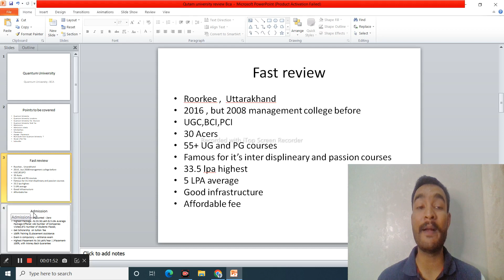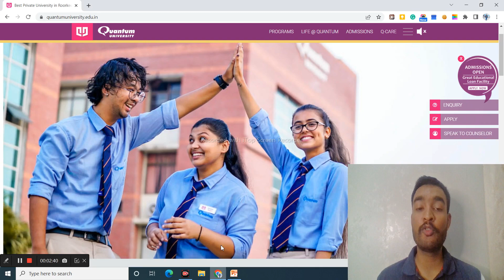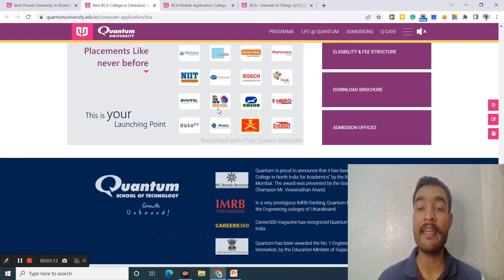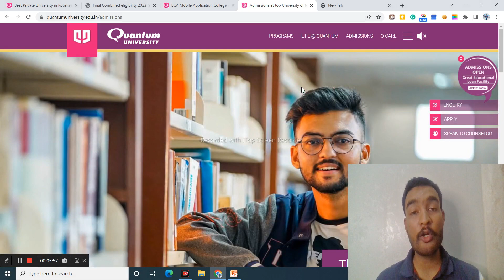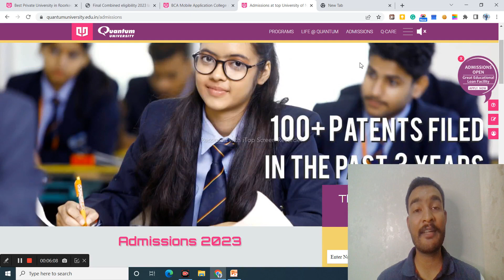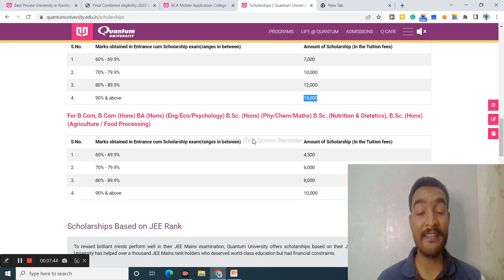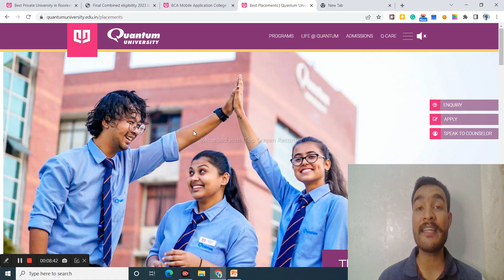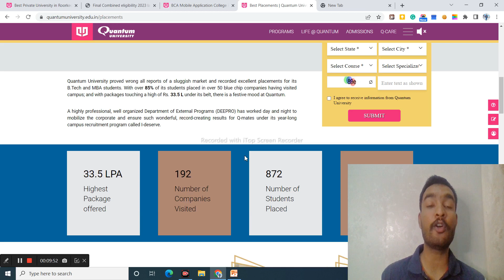QUANTUM UNIVERSITY REVIEW | BCA Review | Fees | Campus Tour | Placement Reality | Admission | Hostel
Dear Candidate Apply Quantum University Dehradun Roorkee

Application Form ( Highest Package - Rs 33.50 Lakh & 6.80 LPA Average Package Offered )

192 Number of Companies Visited,

872 Number of Students Placed,

For B.tech ,MBA, B.pharma , BBA, BCA , Agriculture , Law , Fashion, Design , Journalism , Mass Communication, Hotel Management , and many more .

Direct admission
No other entrance exam
QCARE Quantum Entrance Cum Scholarship Exam 2023
up to 100 % Scholarship
 Admission on the basis of 12th
Low JEE Main Rank

Topic Covered : Quantum University Admissions - Quantum University - Study @Quantum University
QUANTUM UNIVERSITY ROORKEE | REVIEW 2023 | CAMPUS TOUR | ADMISSION | BBA MBA | BTECH | ADMISSION
Quantum University Dehradun Roorkee College Review 2022 | Fee Structure | Placements | Admission
QUANTUM UNIVERSITY | REALITY EXPLAINED⚡| COLLEGE REVIEW[2021] | CAMPUS TOUR🔥| PLACEMENT | HOSTEL
Quantum University का सच Exposed ! | Roorkee | 2022 | Filmy Ashish Vlogs | @QuantumUniversityRoorkee
Quantum University Review | 33 LAKH Package | Placement | Admission | Campus | Hostel | Fees[2022]
Quantum University Honest Review 🔥 By 2nd-Year Students | Reality Exposed
Quantum University Roorkee Campus Tour | Full On Campus Review for B.Tech | Labs, Hostels, Mess
Quantum University Review 🔥|| Admission Process | Courses | Fees | Placement | Hotel Management ||
Hotel Management Direct Admissions 2021 / Admissions Started For BHMC